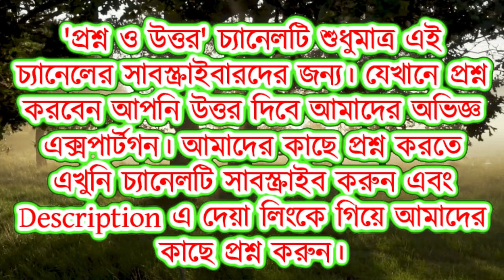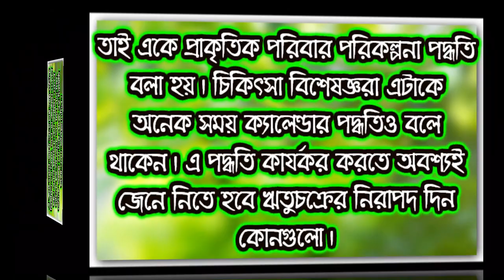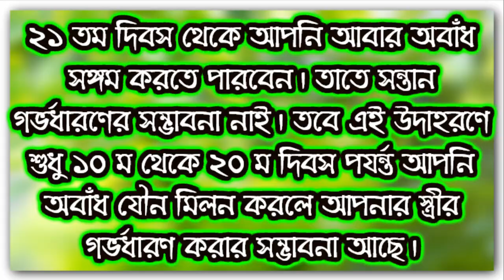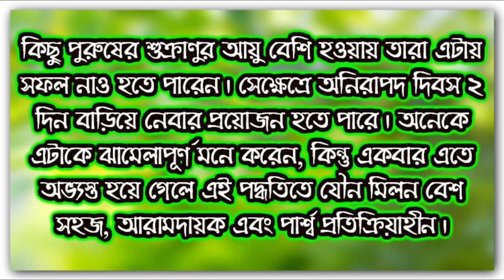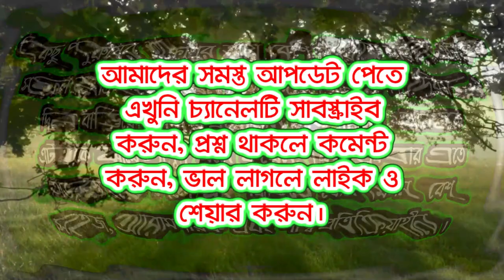প্রশ্নঃ বাচ্চা নিতে না চাইলে কি করতে হবে?